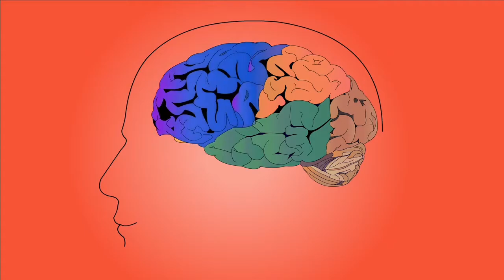खतरनाक फुल|| Killer Flower That May Kill You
In this video i have talked about killer plant which may kill us .And it is the Largest Parasitic Flower in the world.

Raffelsia cantelyi is a parasitic plant species of the Genus Raffelsia . It can be found in  Countries like Malaysia and an island off the east coast of Peninsular Malaysia.It has a very badsmell like a rotten meat.It is said that it is the largest Flower of the world i.e 3 ft.

                         And picsart pro

Thankyou.